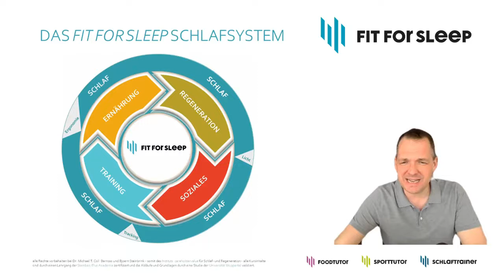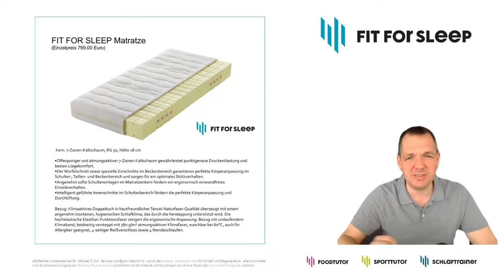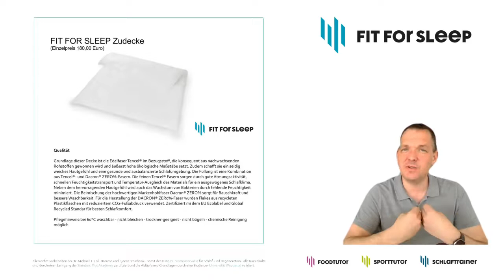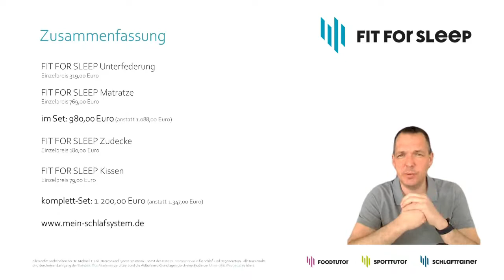Mein Schlafsystem by FIT FOR SLEEP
Schlaf hat enormen Einfluss auf Training, Ernährung, Regeneration und Soziales. Unser Schlaftraining "FIT FOR SLEEP" führt den Kunden in 64 bzw. 95 Tagen zu einem neuen zirkadianen Rhythmus und somit zu besserem Schlaf und erhöhter Leistungsfähigkeit.
Ein ganz wichtiger Aspekt ist hierbei die Schlafergonomie. Diese teilen wir in zwei Bereiche auf. Einmal in unser spezielles Bewegungstraining, welches ergonomisches Schlafen überhaupt erst wieder möglich macht und unser Schlafsystem, welches wir in diesem Video beschreiben.